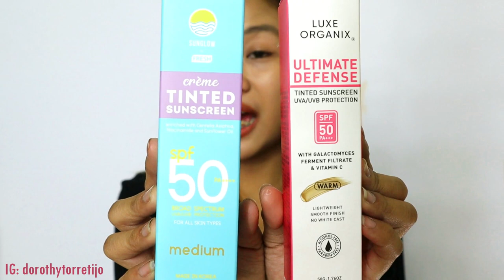Sunglow VS Luxe Organix Tinted Sunscreen (ANO MAS MAGANDA?) l Dorothy Torretijo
OPEN FOR MORE INFO AND DISCOUNTS!

xo, Dorothy 💖